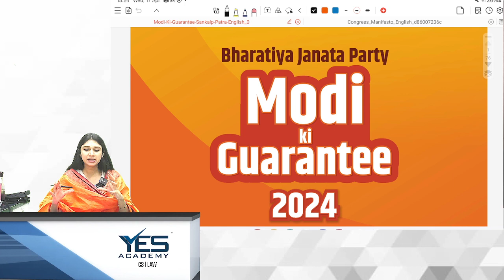Sankalp Patra vs Nyay Patra | Who will Win | Election Manifestos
With the u\pcoming elections, both the parties, BJP and Congress have released their election manifestos, promising work on similar pillars but in different ways. Watch the video to have a more detailed analysis on both.

Video Lectures available for MHCET Law, DU LLB, CUET, CULEE, SLAT, LSAT, BVP LAW, NMIMS and all such other law entrance examinations.

yesacademy_official